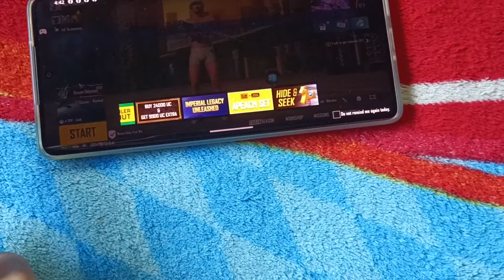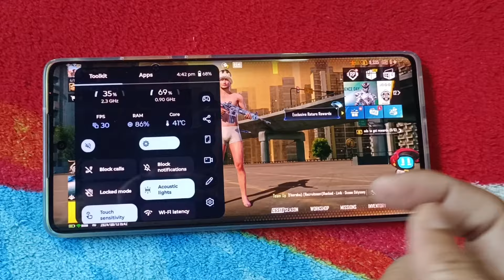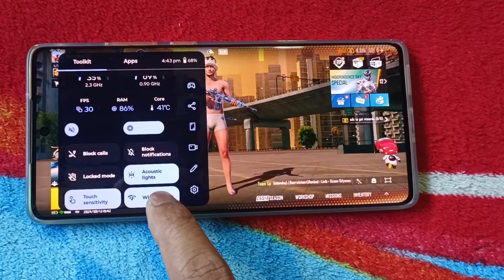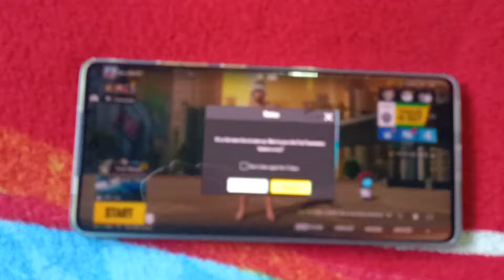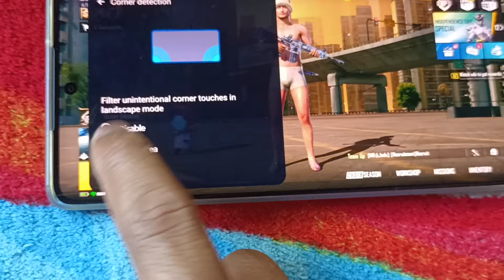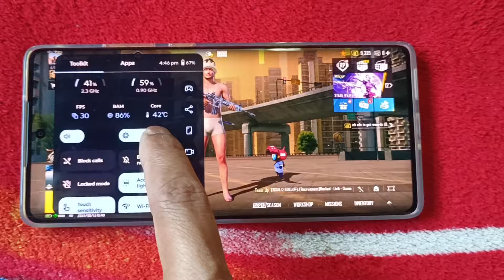Moto G85 5G Tips And Tricks - Top Best Hidden Features in Gametime | Hindi-हिंदी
If you like my honest review & want to support the channel financially you can PhonePe Gpay UPI  suman.unboxed@dbs Aaj ki video mein maine bataya hai Moto G85 5G review ke bare mein. Today I will tell you about Gametime mode or game mode in Moto g85 as it has som of top best and unique features that every smartphone must has. So lets explore Moto G85 Game mode features / Gametime mode.

Watch the MOTO G85 Full Review videos to know should you buy Motorola G85 smartphone or not? MOTO G85 comes with Qualcom Snapdragon 6s Gen 3 processor, isme milta hai 50MP Camera Sony Lytia 600 Sensor jo best quality ka photo results deta hai aur isme 8MP Ultrawide angle camera bhi hai jo Macro photos bhi ache se nikal deta hai, aur pOLED AMOLED 120HZ Display jo ki ek Curved Screen ya pOLED Endless Edge Display hai. Out of the box Moto G85 comes with Hello UI based on Android 14 with 2 Years OS Upgrade & 4 Years Security Update milega. Isme Dolby Atmos ka bhi support hai. Overall Moto G85 is best 5G Camera Smartphone under 20,000 budget !!!

Motorola G85 Personalise Features
Motorola G85 Tips & Tricks
Motorola G85 Moto Secure App Features
Motorola G85 Call Settings Features
Motorola G85 Control Center Features
Motorola G85 Home Settings Features
Motorola G85 Notifications Features
Motorola G85 Display Features
Motorola G85 Home & Lock Screen Features
Motorola G85 Sound & Vibration Features
Motorola G85 Gestures Features
Motorola G85 Front Camera Light